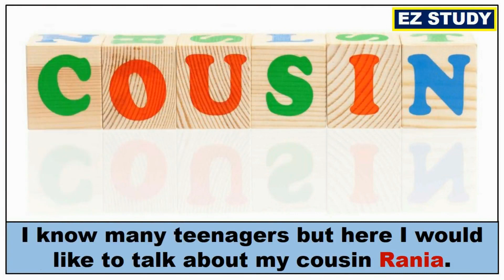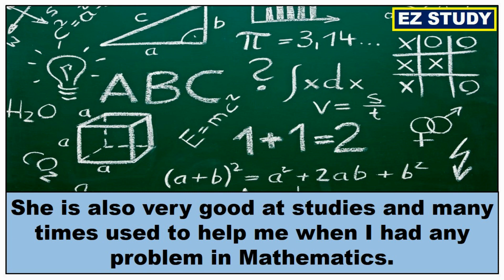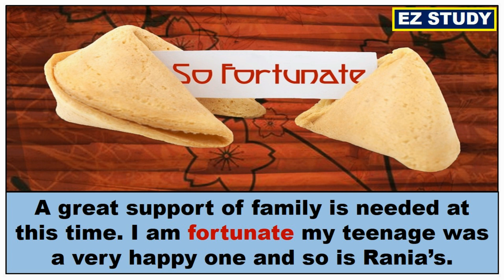IELTS CUE CARD ABOUT A TEENAGER YOU KNOW